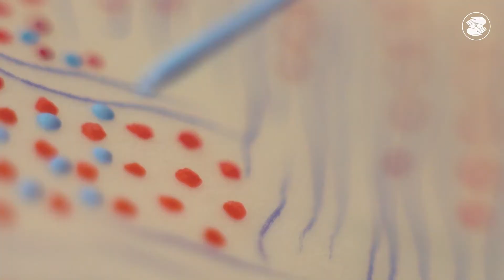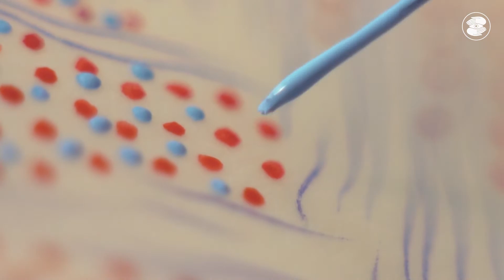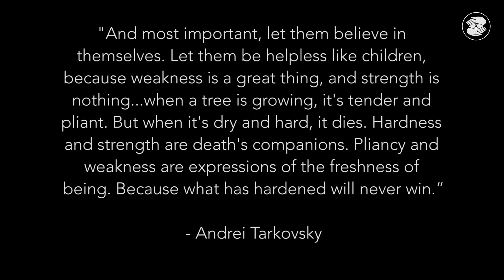Madeline Waits | Illustrator and Painter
Madeline is an incredibly imaginative illustrator and painter. Her images depict wildly ornate patterning across dreamlike characters and landscapes. Her work is a means of self-reflection and she, in a sense, “exists in these spaces” while creating them.

Find out more about The Makers Archive and see the work of other talented makers at: